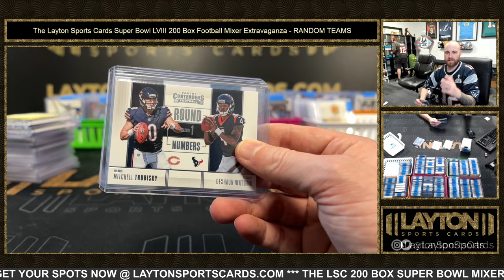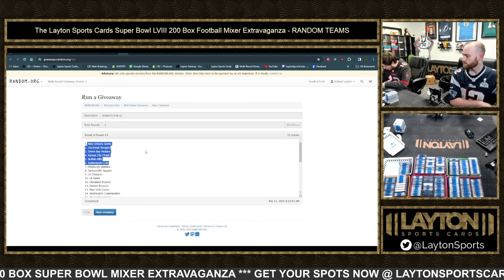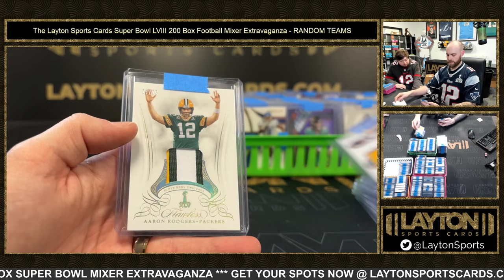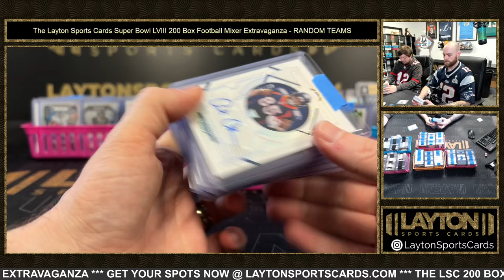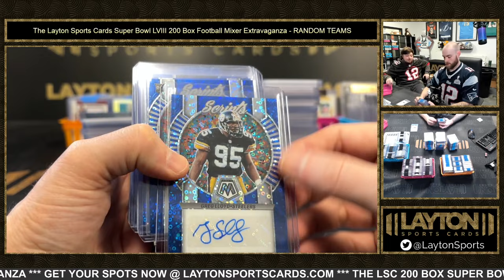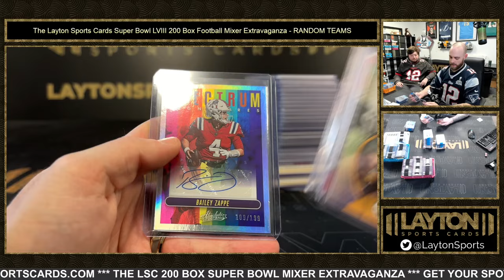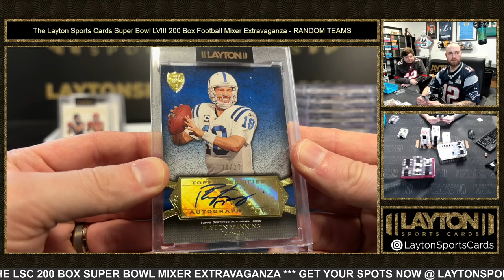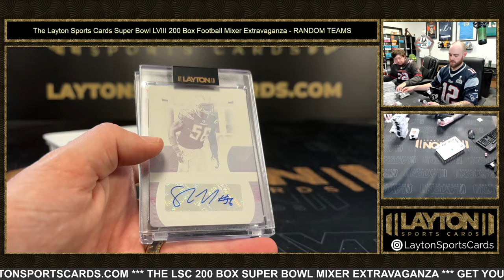Recap & Multi-Randoms for Super Bowl LVIII 200 Box Football Mixer Extravaganza